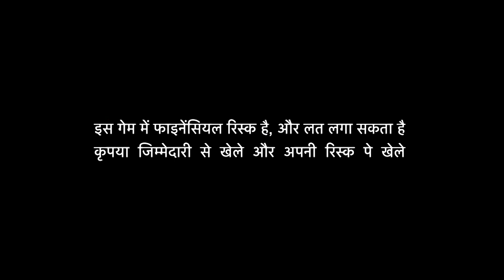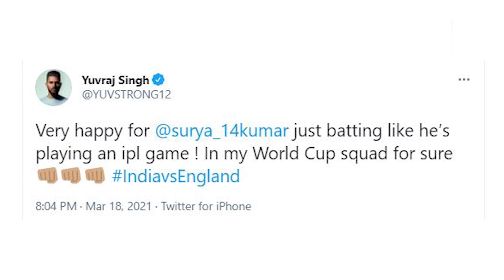Suryakumar Yadav के धमाकेदार प्रदर्शन के कायल हुए YUVI दी WORLD CUP TEAM में जगह | Ind vs Eng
- 2 winners of Gold Coins
- 10 winners of RS 5,000 cash

TVS Jupiter हर स्कूटर से ज्यादा
to know more about TVS Jupiter